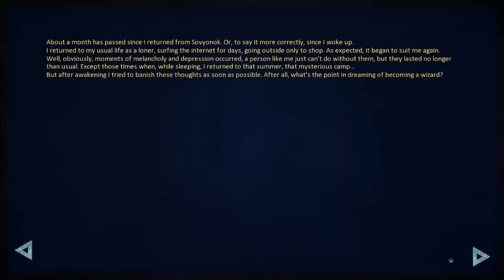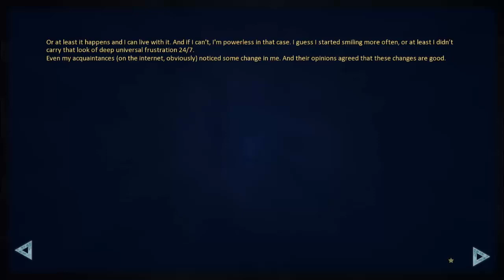[What is real?] MrDudeManSir Plays Everlasting Summer Ep 51